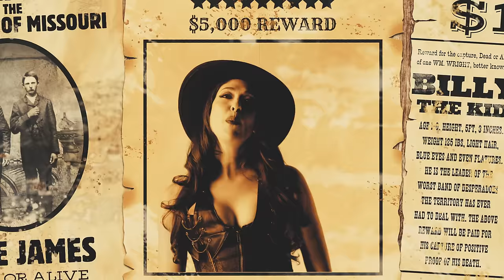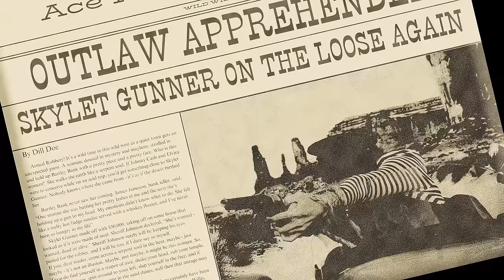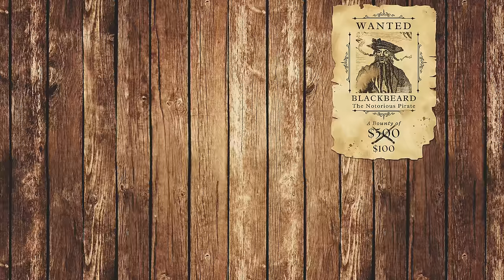Bang Bang Baby - Skylet Gunner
Skylet Gunner - Bang Bang Baby [Official Music Video]
Stream "Bang Bang Baby" on Spotify!

Bang Bang Baby - Written by Skylet Gunner & Erik Alcock

Executive Producers - Mark Nardi-Dai & Katie DiCicco
Director - Regina Pigsley
Producer, Editor - Philip Coates
Director of Photography - Daniel Broadhurst
Camera Operator - Blake Nakoa
Graphic Designer - Carter Bowden
HMU - Dominique Renteria
BTS - Kevelle Branch
Costume Design - Katie DiCicco
Production Company: Sargasso Media
Collective: Jedi Jukebox
*Special thanks to Doug Giese, Malone Giese, and Danielle Diaz!

"BANG BANG BABY"
Lyrics by: Skylet Gunner

She’s
Got a soul
Full of secrets
Unknown
A history
Of mystery
Like the fallin’ sun
She’s a wanted woman
(she's a wanted woman, yeah)

The highs
Fade to lows
And all the lies
Became her ammo
Load it up
Blown to dust
Pull the trigger and run

Bang bang baby
Strangers in the night
She’s a dead woman running
A dangerous ride
Bang bang baby
On a mission to die
She’s got, no regrets
When she got blood in her eyes

Bang bang
Bang bang
A dangerous ride
Bang bang

She’s all that she’s got
Up off her knees
And one fight closer to God
Strike a match
No one can catch
That wanted woman

Bang bang baby
A dangerous ride
Bang bang baby

Bang bang
Bang bang
A dangerous ride
Bang bang